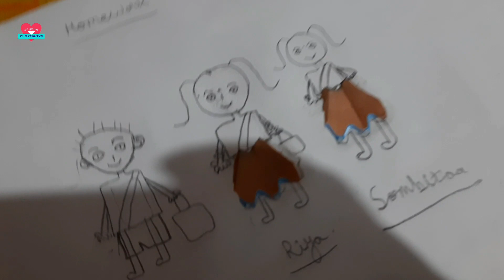মেয়ের আঁকা ও রান্নাবান্না তে মেতে উঠলো আজকের দিনটা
Meyer Anka O RannaBanna te Mete Uthlo Ajker Dinta...

Priyanka Chakraborty from RS Destination.

Music Credit.
A Journey Through The Universe - Lesion X